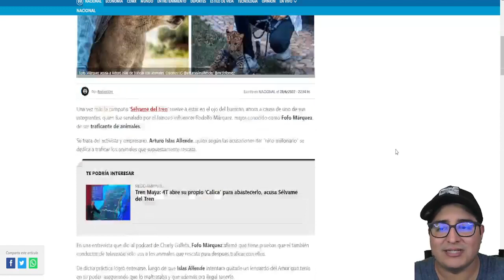¡DEFENSOR DE SELVAME EL TREN ES TR4F1CANT3, SE LE CAE SU TEATRO DE DEFENSOR DE ANIMALES!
BIENVENIDOS A LEGION POLITICA

CANAL: LEGION VANGUARDIA